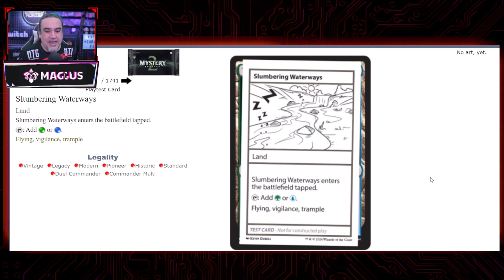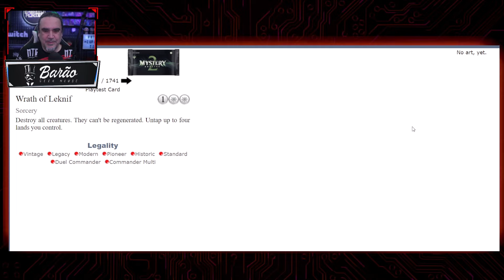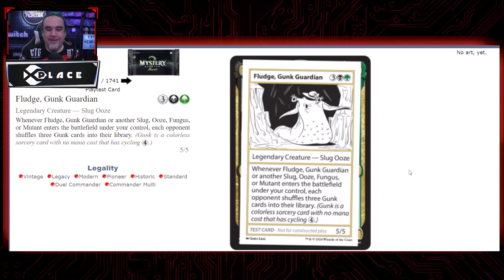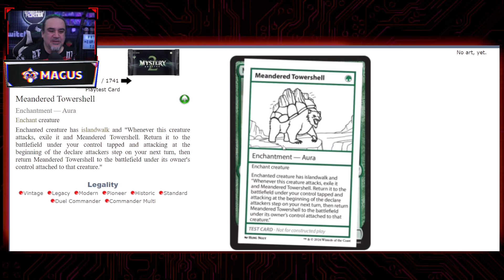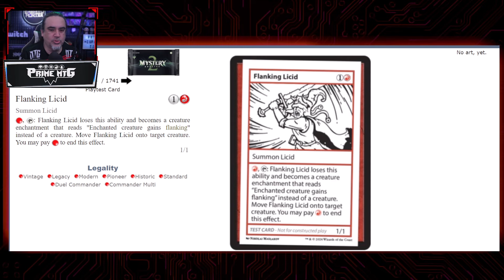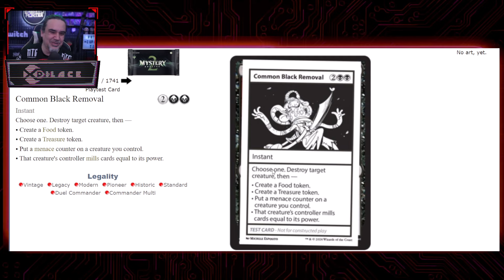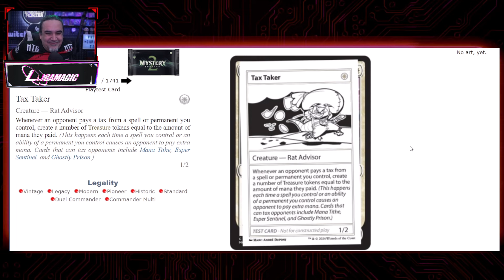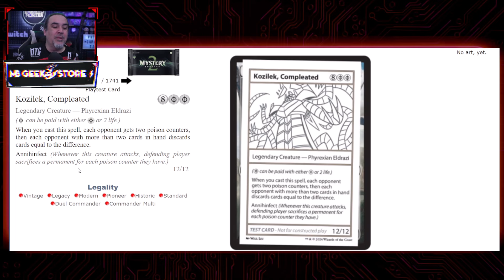TEST CARDS: o grande vislumbre do futuro do Magic